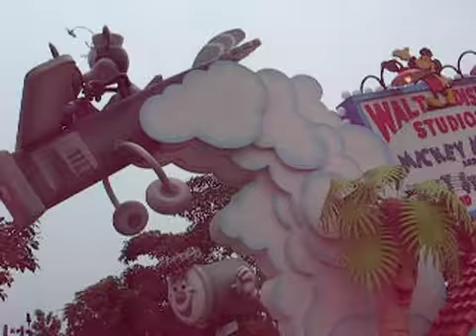Hongkong Disneyland 17